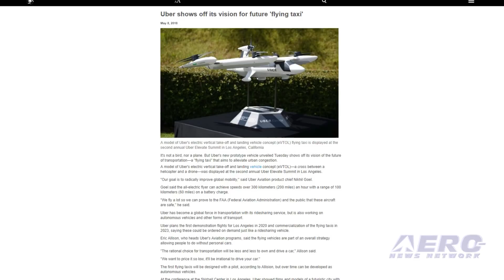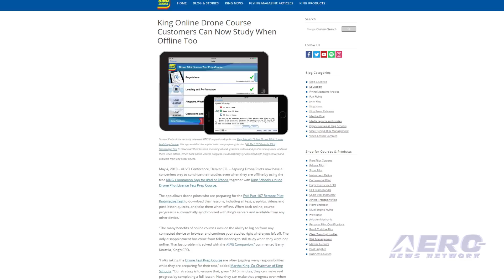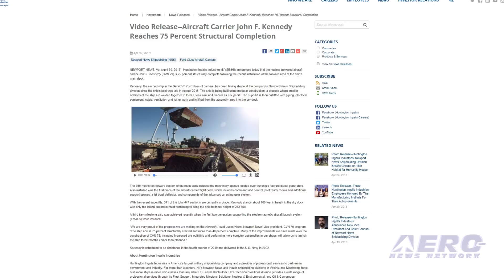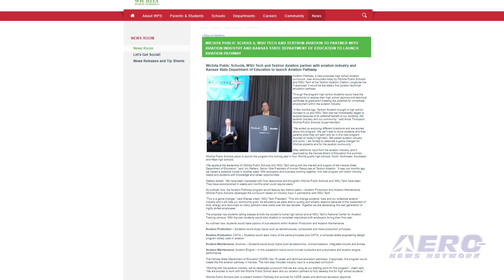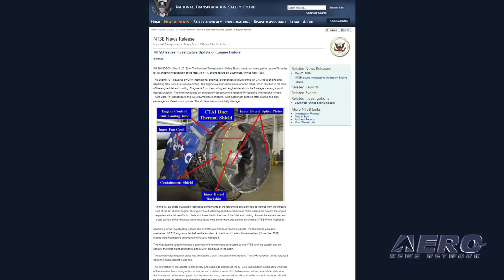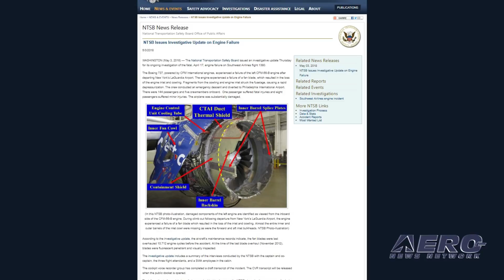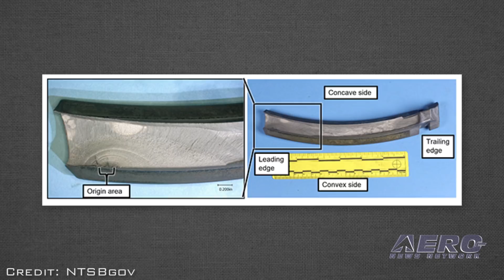Airborne 05.09.18: Uber VTOL Air Taxi, SWA Update, OSH18!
Also: King Online Drone Course, CL-415EAF Conversion Program, Carrier JFK 75%, Wichita Aviation Pathway

Uber CEO Dara Khosrowshahi is showing off a model of the company's concept for a VTOL flying taxi it hopes to have in revenue service in two years. Khosrowshahi said that the concept is to "create the network around those vehicles so that regular people can take these taxis in the air for longer distances when they want to avoid traffic at affordable prices." Uber chief product officer Jeff Holden said that the program is intended to be "community friendly". The aircraft will initially be piloted, but would eventually be autonomous and carry up to four passengers in an effort to reduce costs through ride-sharing. Uber says that for the program to be profitable, it will have to have mass appeal and not be limited to a niche market. The NTSB has issued an investigative update for its ongoing investigation of the fatal, April 17, engine failure on Southwest Airlines flight 1380. The Boeing 737, powered by CFM International engines, experienced a failure of the left CFM-56-B engine after departing New York’s LaGuardia Airport. The engine experienced a failure of a fan blade, which resulted in the loss of the engine inlet and cowling. Fragments from the cowling and engine inlet struck the fuselage, causing a rapid depressurization. From July 23-29, more than 10,000 aircraft and a half a million flight enthusiasts will descend for EAA AirVenture Oshkosh 2018. This year’s event will again feature the One Week Wonder project. Over a seven-day period, volunteers and attendees will build a complete Van’s RV-12. Piece by piece, visitors will assemble the aircraft and sign the builders’ logbook. Construction will begin at 8 a.m. on Monday, July 23 – AirVenture’s opening day – with a goal for completion by the end of the afternoon air show on Sunday, July 29. All this -- and MORE in today's episode of Airborne!!!

Airborne 05.09.18 is chock full of info in this Daily News Episode, Wednesday, May 9th, 2018... Presented by Aero-TV veteran videographer and Airborne Hosts Brianne Cross, Christopher Odom, and Laura Hutson, and is supported by ANN CEO/Editor-In-Chief Jim Campbell, Chief Videographer Nathan Cremisino, and Aero-Journalist Tom Patton, this episode covers:

Uber Reveals VTOL Air Taxi Concept Model
NTSB Issues Investigative Update On Southwest Engine Failure
'One Week Wonder,' Royal Air Force 100th Set For EAA AirVenture Oshkosh 2018
King Online Drone Course Customers Can Now Study When Offline Too
CL-415EAF 'Enhanced Aerial Firefighter' Conversion Program Launched
Aircraft Carrier John F. Kennedy Reaches 75 Percent Structural Completion
Wichita Public Schools, Partners Launch Aviation Pathway